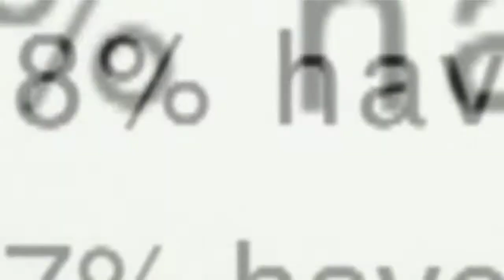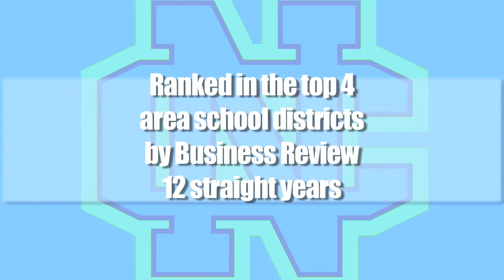North Colonie: What Makes a Great School?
We asked parents, faculty, administration, and students what made their schools so great.  These are their answers.